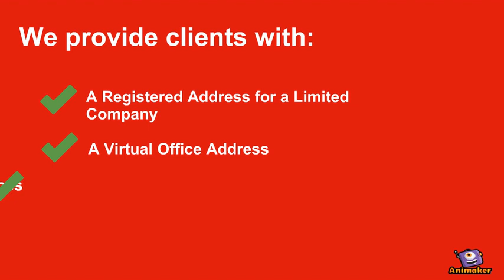Lets Letterbox Virtual Mailbox & Company Registered Address, Belfast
Animated Video created using Animaker Lets Letterbox has clients from all over the world. We can help put your business on the map with our virtual mailbox and company registered office address services in Belfast, Northern Ireland